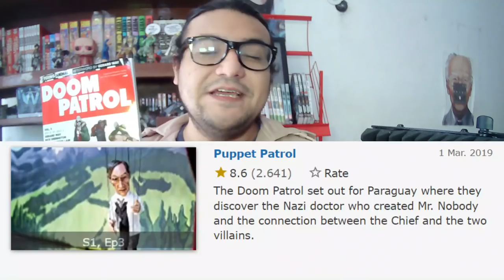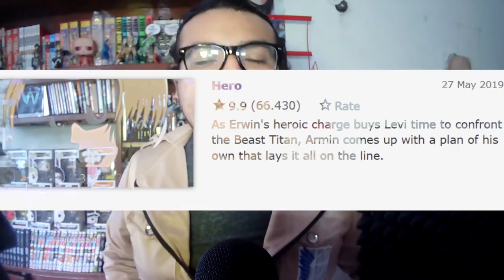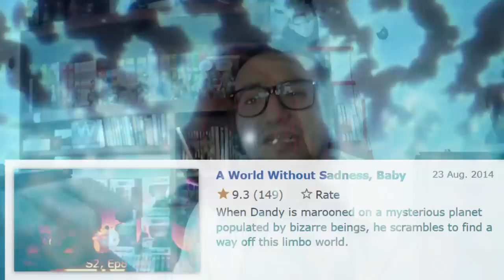EL MEJOR EPISODIO DE LA HISTORIA DEL ANIME SHINGEKI NO KYOJIN 54 / PERFECTO Según INTERNET.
IMDB Siempre ha generado mucho que decir cuando se trata de las valoraciones de los usuarios de internet acerca de los Shows que se estrenan, si bien, no es la palabra absoluta, es un debate interesante. En este video te hablo del que hoy por hoy, es catalogado como el episodio Perfecto de ShingekiNokyojin y también como el de todos los tiempos cuando se refiere al anime y las series de TV. ¿Qué piensas al respecto? Acá te doy mi opinión y lo que necesitas saber de dicho episodio.

Attackontitan Levi vs el Titán Bestial, Armin vs el Colosal.